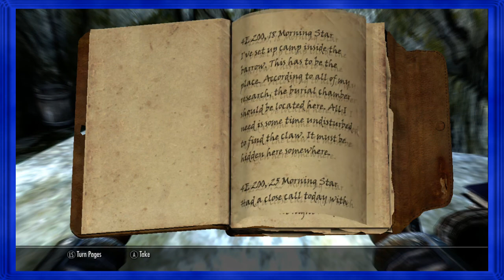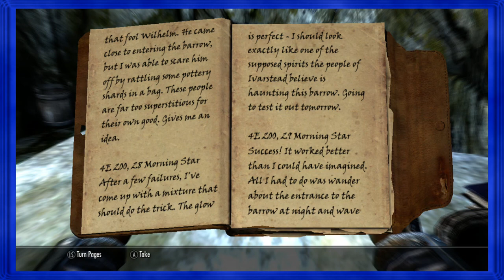MNPG - Skyrim Ep. 24 - Drinking Contest!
The beginning of the best quest ever.